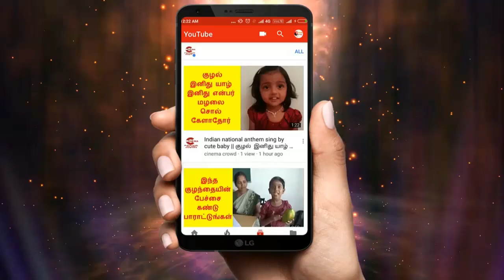VarmaKalai Medical Treatment | Varmam | How to cure Physical Problem through Varmam | Varmam Part-2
VarmaKalai Medical Treatment | Varmam | How to cure Physical Problem through Varmam